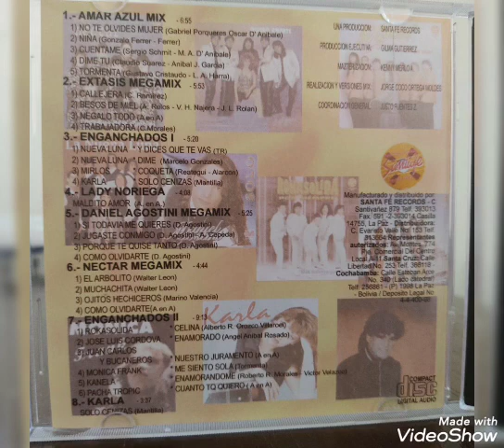TRANCAZOS Vol. 8 - ENGANCHADOS II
1) ROKASOLIDA   *CELINA (Alberto R. Orozco Villaroel).
2) JOSÉ LUIS CÓRDOVA   *ENAMORADO (Ángel Aníbal Rosado).
3) JUAN CARLOS Y LOS BUCANEROS   *NUESTRO JURAMENTO (A en A).
4) MONICA FRANK   *ME SIENTO SOLA (Tormenta).
5) KANELA   *ENAMORÁNDOME (Roberto R. Morales - Víctor Velazco).
6) PACHA TROPIC   *CUANTO TE QUIERO (A en A).